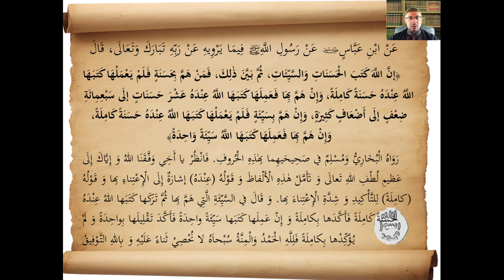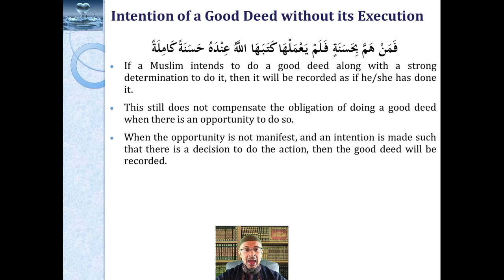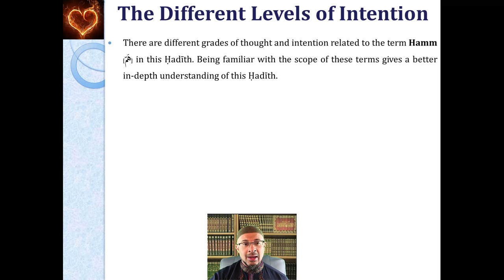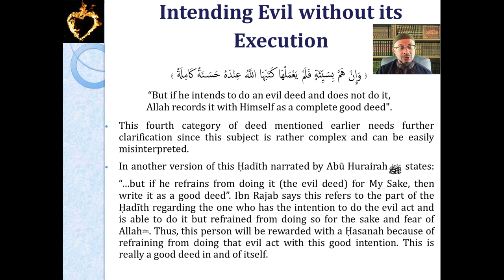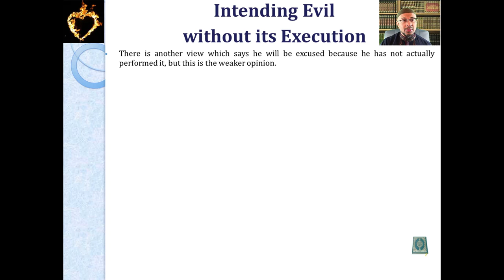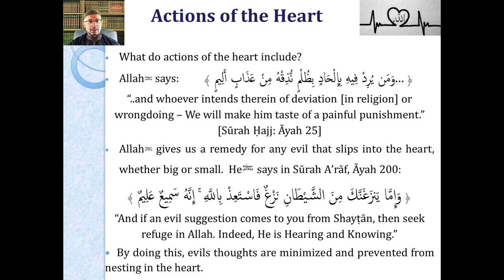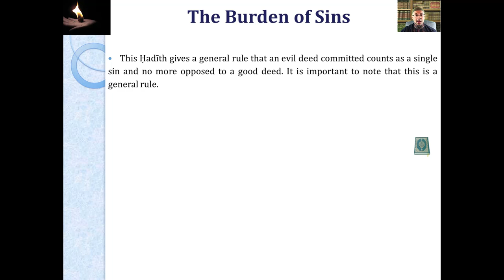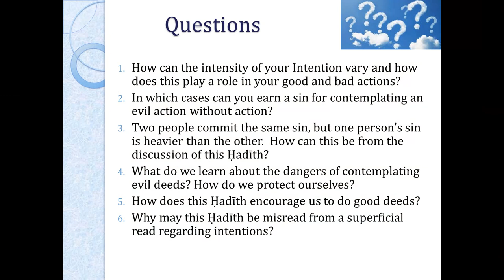Hadith #37 | Our Deeds | Imam Al-Nawawi 40 Hadith